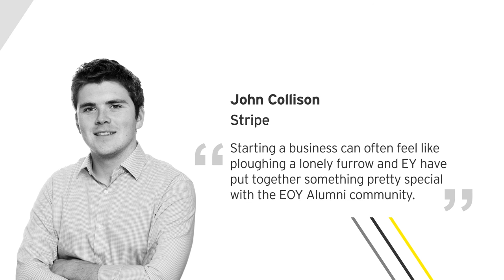EOY 2017 Launch - John Collison (Stripe) Alumni Video